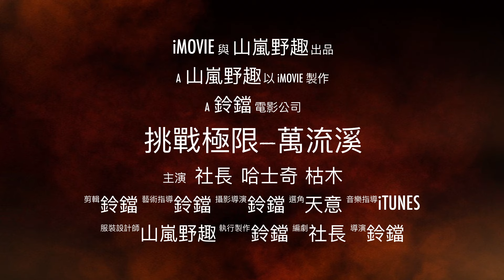挑戰極限—萬流溪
位於萬安溪主流旁的一條優美刺激的支流
需要比較有難度的攀爬技術
相當值得一去